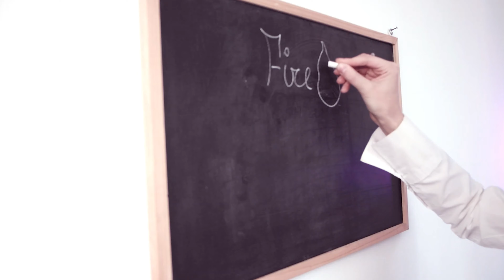Che cosa vuol dire fire? Gergo Web 2.0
Che cosa vuol dire fire?
Scopri insieme a me i termini utilizzati dalle nuove generazioni sul web!

#2 - che cosa vuol dire trigger o triggerare?

𝐀𝐓𝐓𝐑𝐄𝐙𝐙𝐀𝐓𝐔𝐑𝐀 𝐔𝐓𝐈𝐋𝐈𝐙𝐙𝐀𝐓𝐀
Porta Microfono da Tavolo
Mixer / Scheda Audio
Riprese Video
Hub usbc

𝗦𝗲𝗴𝘂𝗶𝘁𝗲𝗰𝗶 𝘀𝘂𝗶 𝗻𝗼𝘀𝘁𝗿𝗶 𝗦𝗼𝗰𝗶𝗮𝗹 𝗡𝗲𝘁𝘄𝗼𝗿𝗸!